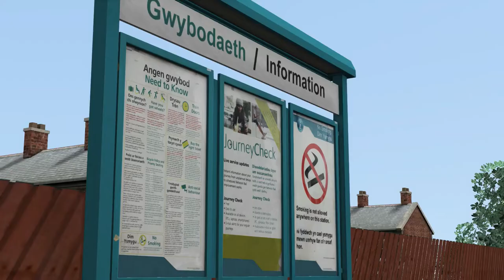Shotton Spottin' | Train Sim 2022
We head to North Wales where we sit back, relax and watch the trains roll by.
Get ready for some serious links

Route (was originally in TS 2018 pack now updated to TfW)

Class 67 (or as part of the SWC route)

Class 66 (Featured as a part of many routes)
Additionally

Major Wales Design (TfW class 142, 153, and 150. Class 175 revamp and 150 poppy livery (PRM door sounds)
A trainspotters worst nightmare. is another trainspotter.